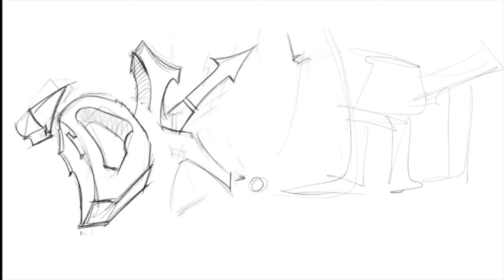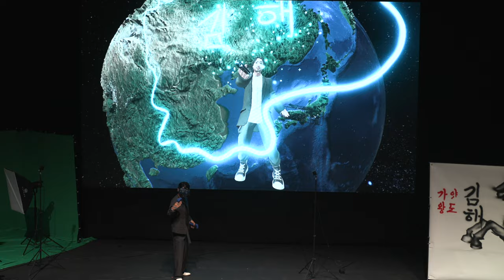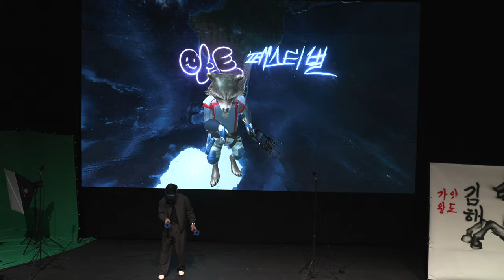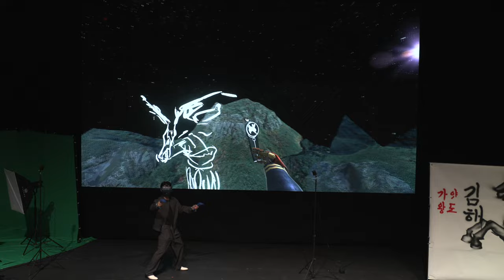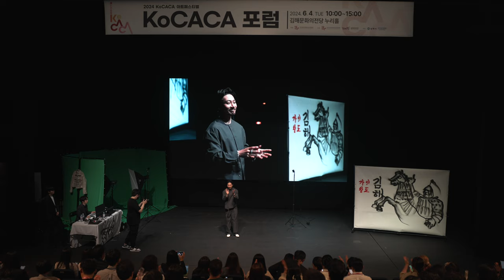김해의 사충신을 메타버스 공간에 담다 /메타버스/아바타/VR/주제공연/염동균 작가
김해 KoCaCa 포럼에서 진행된 메타버스 아바타 퍼포먼스입니다.

모두가 좋아하는 캐릭터를 활용하여 공연을 할 수 있습니다.

김해의 사충신 역사 이야기도 쉽게 녹여보았습니다.

  / bydongkyun